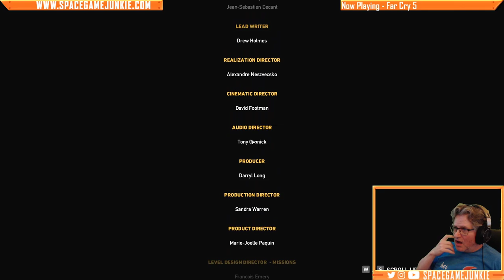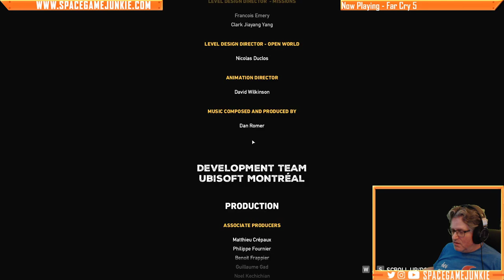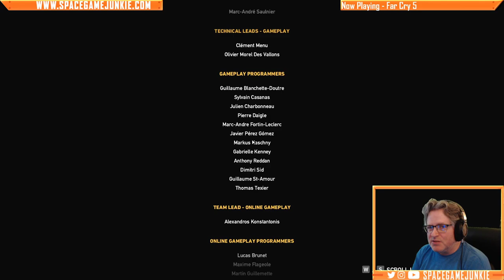Far Cry 5 - Finding some Hope on Our Sunday Morning - Ep. 8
Friends, we're back with some co-op Far Cry 5!
Game Provided By: My Own Copy